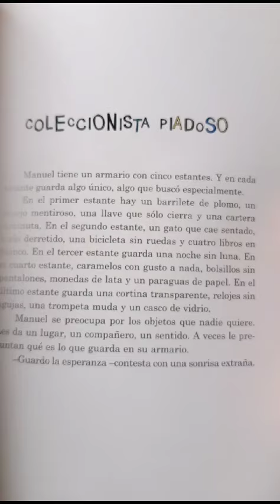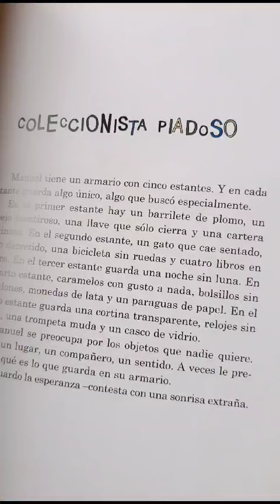Coleccionista piadoso !! cuento-historia en castellano(argentino)narrado por cuentacuentosdesdeelsur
Cortito para peques. Del libro excesos y exageraciones de Pablo Bernasconi. Podemos seguir juntos en el rincón de los cuentos, también por instagram y facebook como (cuentacuentosdesdeelsur) con cuentos, chistes y otros entretenimientos para peques, cuentos en lenguaje de señas y cuentos cortos para adultos. Los espero 📖👋👋